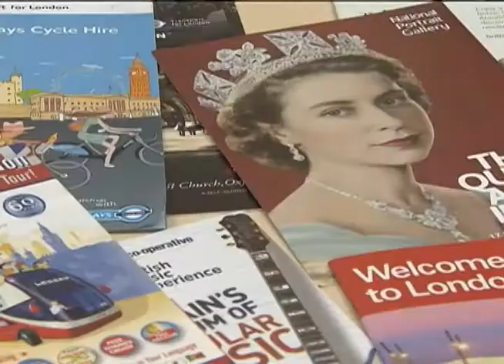Parceria da Capes oferece cursos na Inglaterra para professores de inglês da rede pública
NBR NOTÍCIAS - 05.09.12: Professores de Inglês da rede pública de ensino podem ir a Inglaterra para fazer cursos e aprimorar o conhecimento. As informações sobre a capacitação de professores de Inglês estão no site da coordenação de Aperfeiçoamento de Pessoal de Nível Superior (Capes) As inscrições podem ser feitas até 28 de setembro.